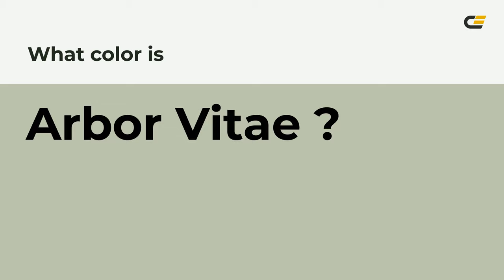Arbor Vitae color bbc3ad hex color - Green color - Cool color bbc3ad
What color is Arbor Vitae ? bbc3ad hex color - Green color - Cool color bbc3ad

Hex bbc3ad Color Code is also known as Arbor Vitae color.

Hex bbc3ad Color code in RGB color code model is created after adding 73.33% red color, 76.47% green color and 67.84% blue color.
Hex bbc3ad Color code in CMYK color (process color) code model is generated after subtraction of 4% cyan, 0% magenta, 11% yellow and 23% black.